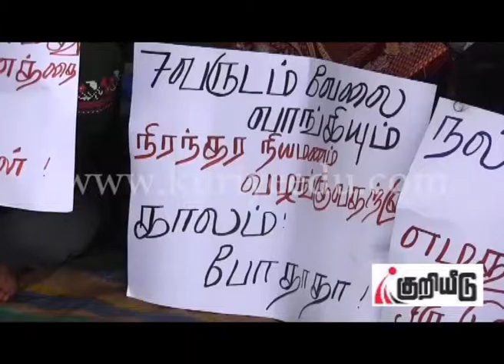jaffna municipal council